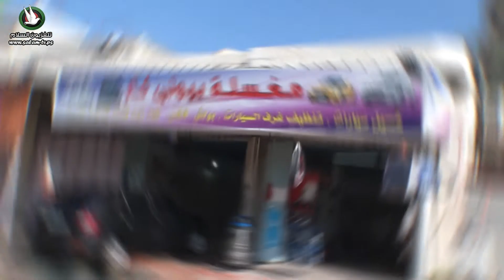مغسلة بيوتي كار "تنظيف السجاد" 2018